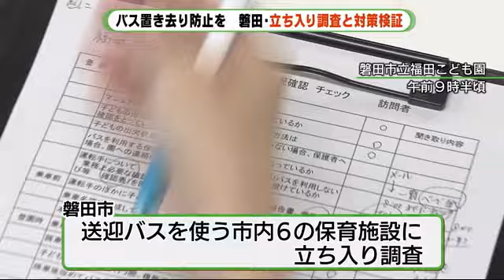園児置き去り防止へ 送迎バスへの遠隔ブザーや防犯ホイッスル設置を検討 静岡・磐田市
静岡県牧之原市でバスに置き去りにされた園児が死亡した事件を受け、磐田市は送迎バスを使う保育施設に立ち入り調査するとともに対策を検証しました。

磐田市内には送迎バスを使う保育施設が6つあり、20日に市の職員がすべての施設に現地調査に入りました。

調査は園児の人数確認や出欠確認の方法、それに連絡なく園児が登園していない場合の保護者への連絡体制などについて、園の職員から聞き取りをしたということです。

また市はバスに取り残されてしまった場合を想定し、遠隔ブザーや防犯用のホイッスルなどを使い有効な対策について検証していきました。

磐田市・草地博昭市長　「遠隔のブザーは間違いなく使えるなと思いましたので対応していきたいなと思っております。ヒューマンエラーがある前提で二重三重の防御策を考えていきたい」

磐田市は20日の検証をもとに、送迎バスを使う保育施設へできるだけ早く対策機材の手配や周知をしていきたいとしています。